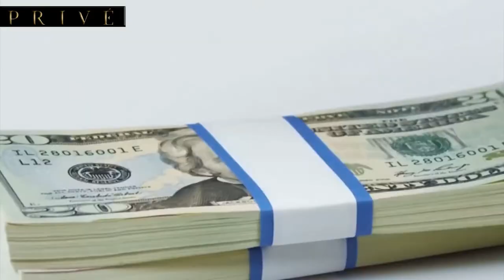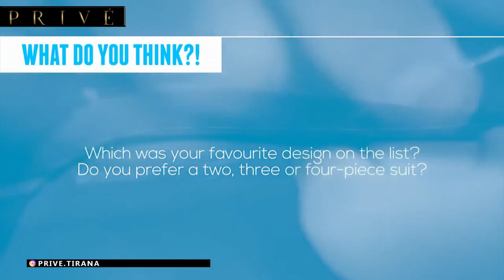10 most expensive suits - world's top 10 most expensive men suits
10 most expensive suits - top 10 most expensive suits in the world.

Top 10 most expensive suits in the world
An index of lists of most expensive items 6 mar 2019 - These are the most expensive things in the world
top 10 most expensive men's suits in the world.
 Top 10 most expensive suits in the world Смотреть видео expensive suits vs cheap suits онлайн - Много видео лучшее и популярное только у на на нашем лучшем сайте онлайн
8 gush 2019 - The top 10 Most Valuable Luxury Brands In The World For 2019
top 10 most expensive men’s suits in the world 2016.

Most expensive suits in south africa

Top 10 Lists that are hilarious, creepy, unexpected, and addictive  The 10 Most Expensive Homes in Europe You'll See This Week - Luxury Real
27 qer 2016 - Brioni suits are the most expensive suits in Kenya
top 10 most expensive hats in the world. world's top 10 most expensive men suits. top 10 most expensive suits 2020.
 in this selection are the 10 most expensive suits in the world that are all adapted by the most famous tailors and stylists of the world...
these are the 10 most expensive and jaw dropping homes that europe has to offer... which luxury brand is the most expensive?.

 one of the most expensive suits in the world is the kiton k-50 line. which are the most expensive hats in the world?.
 but we are about to change those minds with this list of world’s most expensive suits 2020!.

 in the show daniel explores vicuna suiting  purported to be the most expensive cloth on earth as well as limited edition jaeger le coutre watches that chime.
the worlds most expensive suit? who makes the most expensive suits?. to whom are the most expensive suits designed for?..
top 10 most expensive smartphones in the world.

top 10 most expensive sunglasses in the world.

10 most expensive homes in europe.

 today we’re looking at the ten most expensive homes in europe.

1 pri 2020 - Top 10 Most Expensive Suits In The World Below lists the most expensive buildings in the world, which cost the most money to construct
2 dhj 2019 - Check out the 100 most expensive things in the world - world's top 10 most expensive men's suits... Suits brands, expensive suits vs cheap suits, stuart hughes diamond edition, alexander amosu
11 qer 2019 - See below for BrandZ's top 10 most valuable luxury brands of 2019

 Home -- most expensive suits in south africa
It is true that very few of us can afford to buy the most expensive suits in the world
Check out the 10 Most Expensive Homes in Europe
Top 10 Most Valuable Luxury Brands in the World